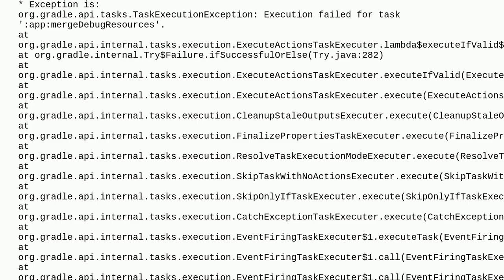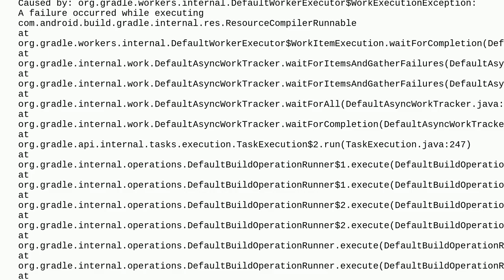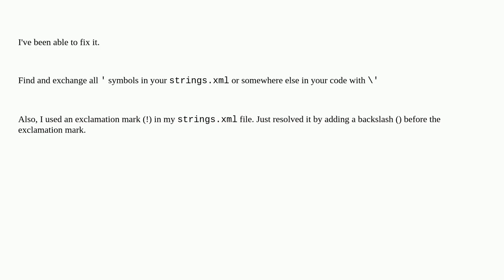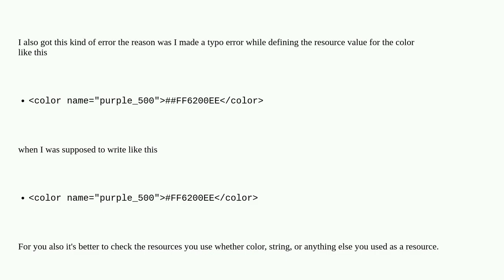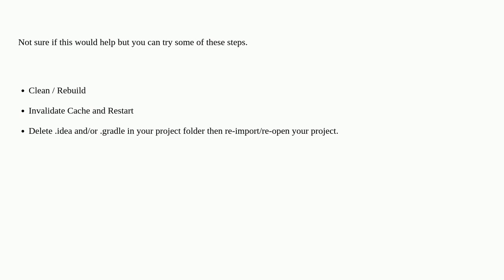How to fix "Can not extract resource from com.android.aaptcompiler.ParsedResource@16fe6971." Error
A special thanks goes out to the community

  android-studio android kotlin android-jetpack-compose